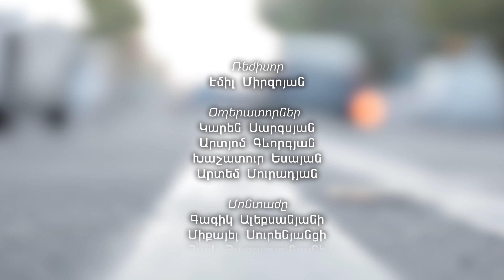«Դոսյե»-ի հրապարակումը պարզունակ էր․ փորձում են ստուգել հայաստանյան տրամադրությունները